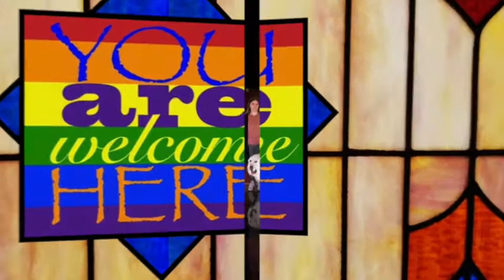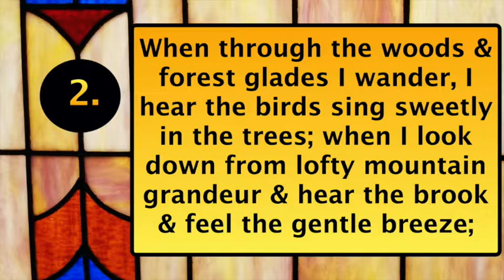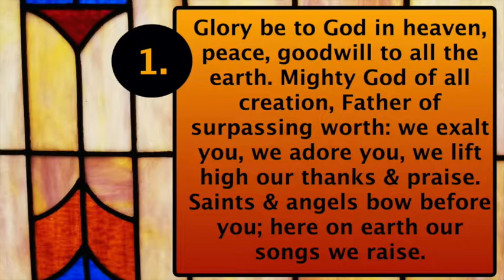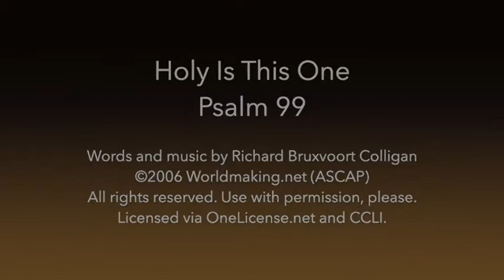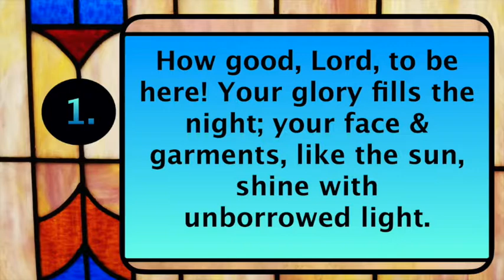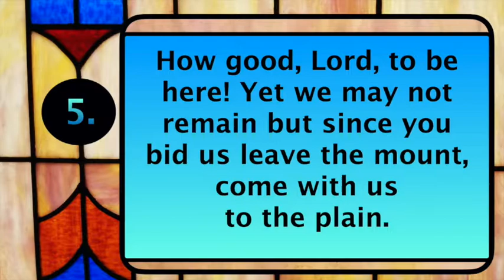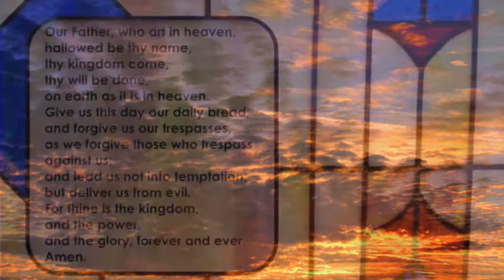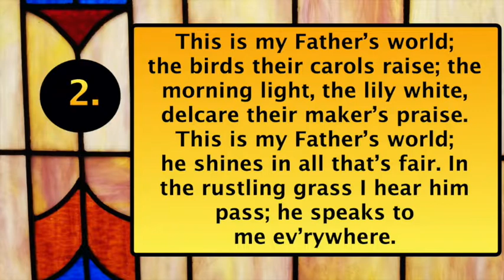Worship for the Transfiguration of our Lord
Our Savior's Lutheran Church (Evangelical Lutheran Church in America) of Lansing, Iowa invites you to join us for on-line worship on February 27, 2022.

Today's musicians are Ann Fields and Laura Gentry

Thank you all for your generous contributions to our ministry. You may give to Our Savior's Lutheran conveniently on-line through Tithe.ly:

Alternatively, you may mail financial gifts the church:
Our Savior's Lutheran